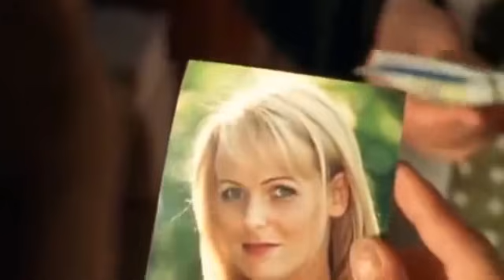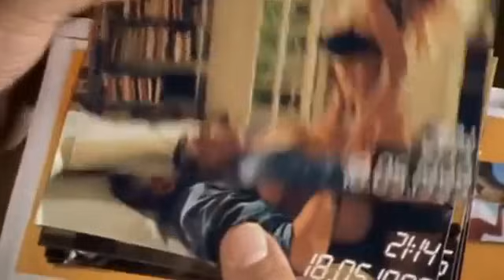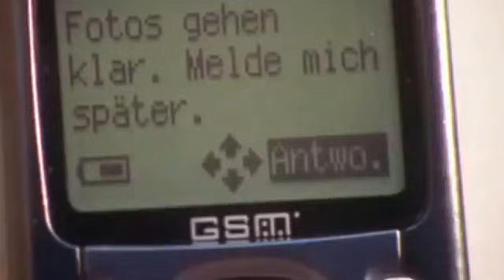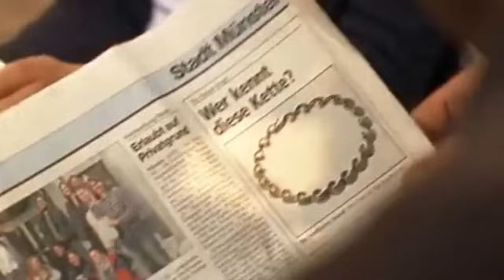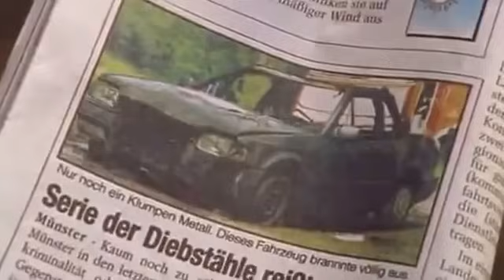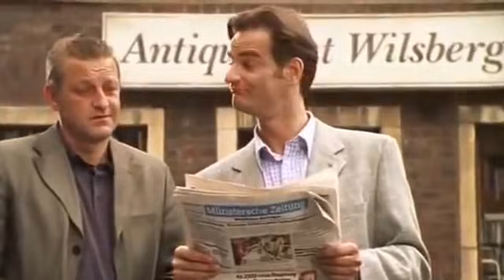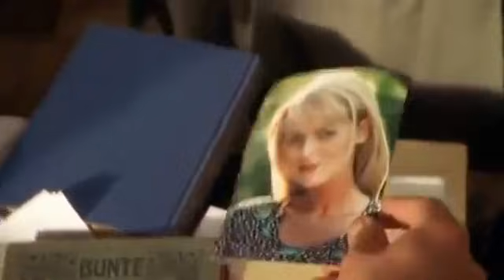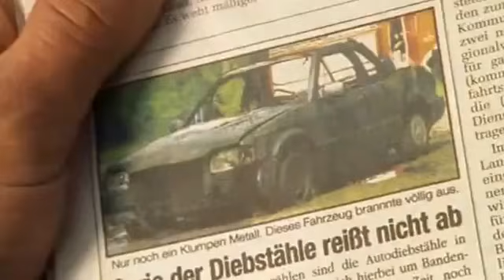Wilsberg S01E03 Die Tote am See season 1 episode 3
Wilsberg FOLGE 25 Staffel 01 x Episode 25 Das Jubiläum Wilsberg ist der Name einer ZDF-Krimiserie, die im westfälischen Münster spielt. Gedreht wird die .